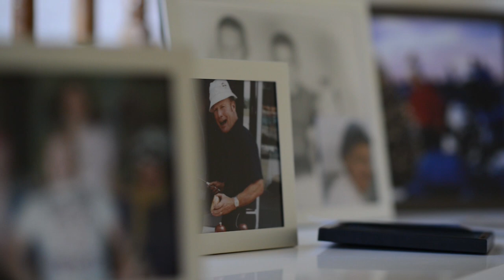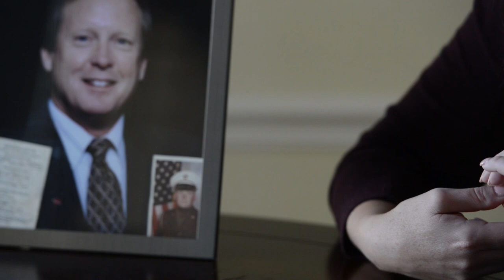On Every Front [Episode 23] The Survivor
Survivor Angela Powell-Woulfe tells her story of how she overcame adversity after her father, a Michigan Army National Guardsman, made the choice to end his life. Her powerful story serves as a beacon for others to connect to as she has been courageous enough to share her story of how she fought through the tragedy of suicide to become a remarkable survivor.

Video Shot and Edited by SSG Adam Fischman